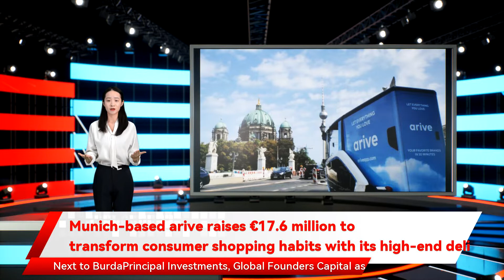Munich-based arive raises €17.6 million to transform consumer shopping habits with its high-end deli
the Munich-based startup delivering high-end brands to consumers’ doors in hours has raised a €17.6 million Series A funding round. This comes just four months after the startup nabbed €6 million in seed funding. The funding was led by Balderton Capital. Next to BurdaPrincipal Investments and consumers still find themselves waiting days rather than hours for other products ordered online. Arive wants to transform the delivery experience and improve the end-to-end shopping process for goods beyond the grocery market. With arive and Munich. This new funding boost will enable the company to expand its innovative shopping model across Germany and beyond. It will also be used to further develop the app and delivery experience following the aim to create the high-end experience customers are looking for. Founded in 2021 by Linus Fries and Maximilian Reeker brands that want to be listed on the app are vetted on a criteria based upon sustainability and brand values. In addition providing a high-standard shopping experience Munich-based arive raises €17.6 million to transform consumer shopping habits with its high-end deli arive Lego and Lululemon already listed on the site. Bringing a touch of luxury to the quick-delivery market. ​​ Maximilian Reeker the quick delivery market is centring around groceries